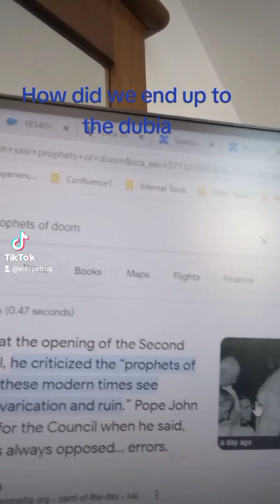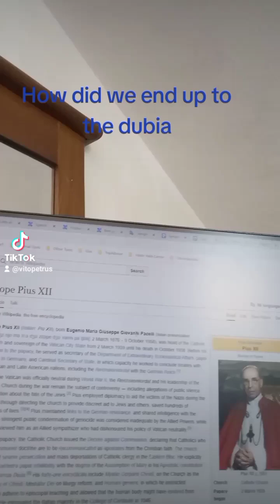How did we end up to the dubia.